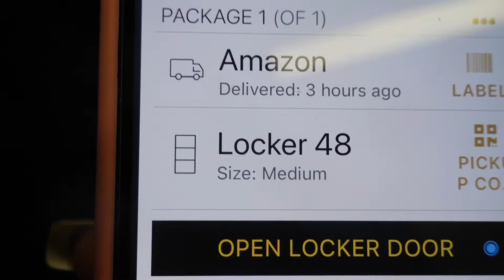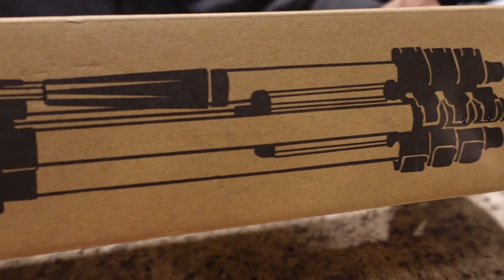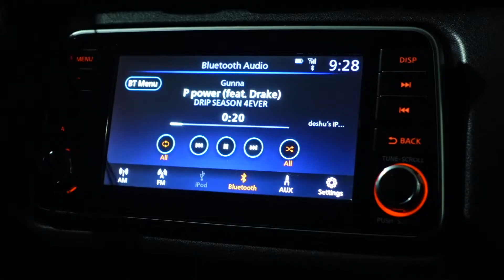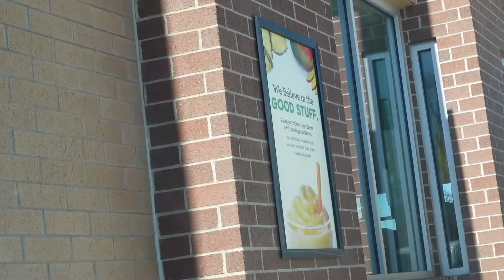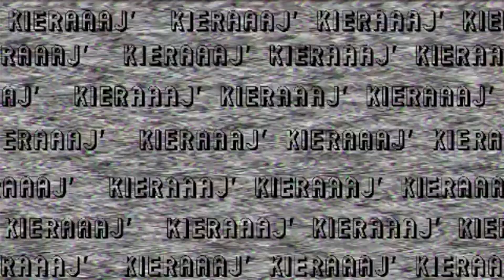WEEKEND VLOG | NEW HAIR | TIKTOK AMAZON FINDS | DATE NIGHT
IM BACKKKK! Hey Bff's sorry for the break I just needed to get out of a funk but I'm so happy to be back posting. Today's vlog you guys will be spending the weekend with me! I hope you guys enjoy and welcome to all the new bff's that keep joining us!

Age: 23
Vlogging Camera: Sony Zv-1

Goal: 500